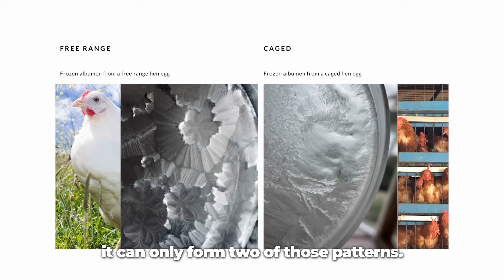Scientists Prove Water’s Power to Self-Heal & Shield Against EMF/5G?!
0:00 - Water, EMF Sensitivity, and Self-Healing
0:37 - Magnesium Oil as a Barrier Shield for EMF
1:11 - The Intelligence of Bio Water
1:47 - Egg Crystallography: Nature’s Perfect Water
2:44 - Free-Range vs. Caged Egg Patterns
3:03 - The Healing by Proximity Experiment (Entanglement)
4:26 - Water's Ability to Transform its Environment
5:16 - Quantum Entanglement and Morphic Fields

Discover Water's Quantum Secrets: See the incredible experiment proving water's power to self-heal and neutralize negative frequencies.